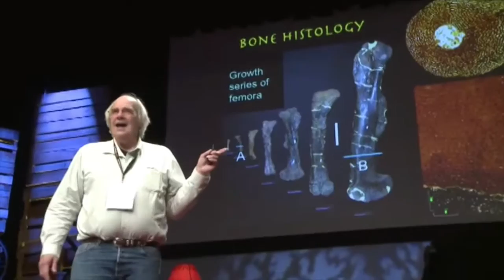Hollie's Law - Episode 5 "Jurassic World"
Is it possible to bring back extinct species by the use of cloning?

Hosted by Hollie Winnard
Created by Joshua Adams

Produced by Joshua Adams & Hollie Winnard